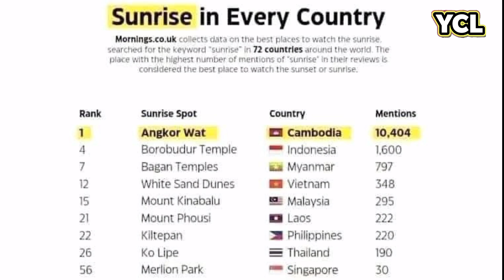គម្រោងព្រែកជីកហ្វូណនតេជោនឹងត្រូវបើកការដ្ឋានសាងសង់នៅថ្ងៃទី៥ ខែសីហា ឆ្នាំ២០២៤នេះ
Samdech Prime Minister Hun Manet, Prime Minister of the Kingdom of Cambodia, has made it clear that the Funan Techo canal project will be opened on August 5, 2024. This confirmation was made at the inauguration ceremony of Kampot International Port on June 6, 2024. Please be informed that Prek Chik Funan Techo is a historical project of Cambodia that connects fresh water to sea, as this project was approved by the Royal Government in mid-2023.

According to the study, the project is 180 km long, starting from the Takeo canal of the Mekong River, passing through the Ta Ek canal of the Bassac River, then entering the Ta Hing canal of the Bassac River, Koh Thom district, and continuing to the sea in Kep province, passing through four provinces, including: Kandal Province, Takeo Province, Kampot Province and Kep Province.

For the construction of this waterway, the width of the upper part is 100 meters and the diameter of the lower part is about 80 meters and the water depth is about 5.4 meters (navigation depth 4.7 meters and safety gap 0.7 meters); There are two navigation lanes that can be safely entered and exited.